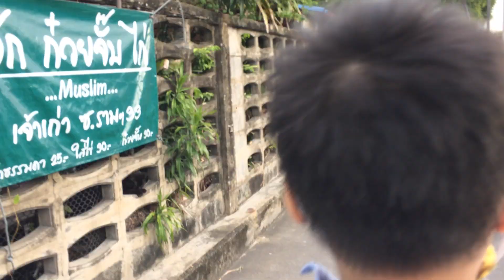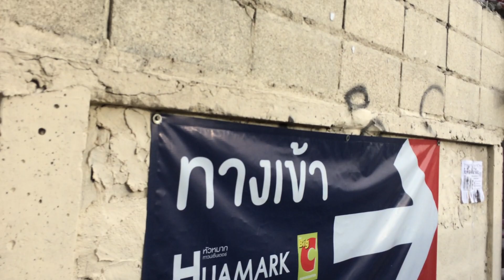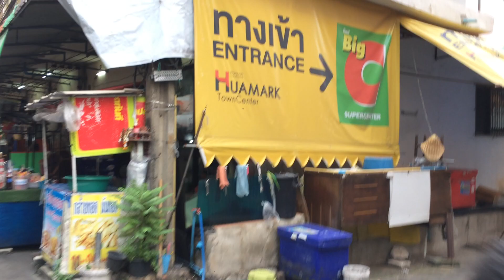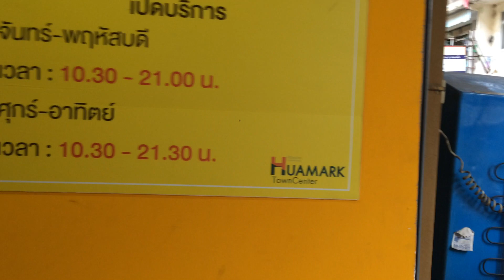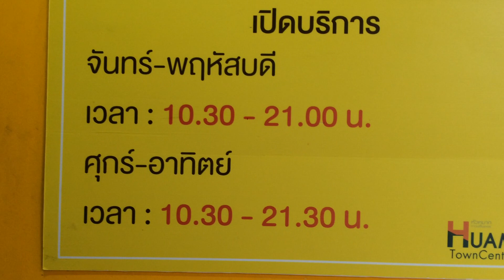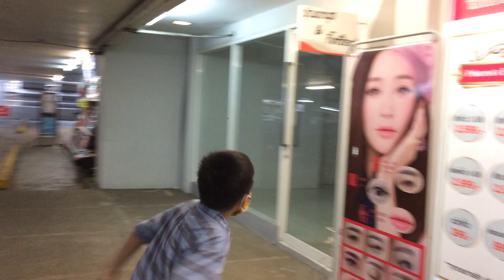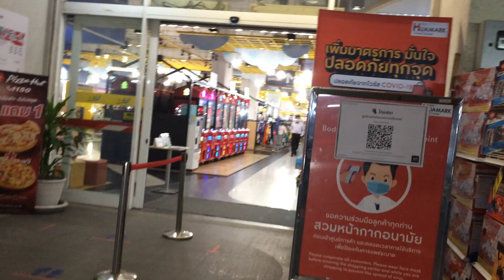ทางลัดไปบิ๊กซีราม (หัวหมากทาวน์เซ็นเตอร์) -เกรทตี้ ชี้แนะ -ไปกันเลย | เกรทตี้ ฟรีสไตล์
ขอบคุณที่เข้ามารับชมนะครับ | เกรทตี้ ฟรีสไตล์...